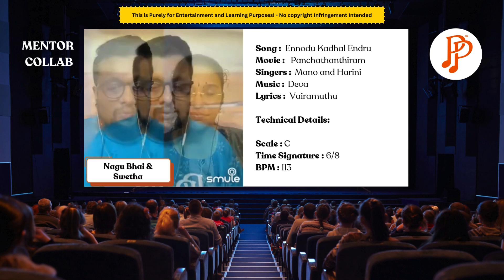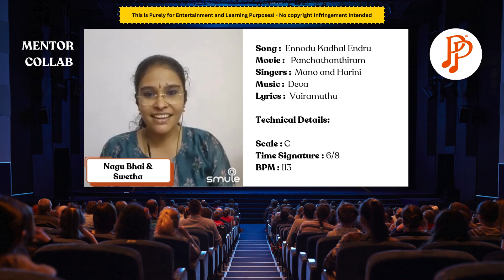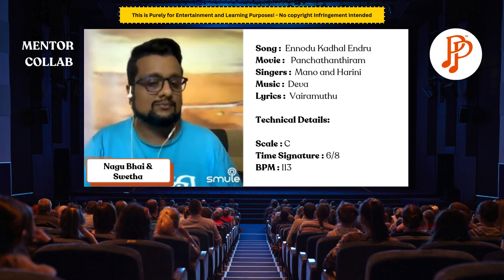Ennodu Kadhal Endru | Panchathanthiram | Mentor Collab | Paadarivom Padipparivom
Learn Cine Songs every weekend on our YT Channel. And it's Absolutely free..!!

- Mentors
Nagu Bhai - Smule ID - PPNagubhai
Swetha - Smule ID - Swetha1704

for more info!

Furthermore, no commercial purpose is intended, permission is kindly requested to continue the broadcast. We do not monetize using audio/video files of any songs and it's only for entertainment and learning purposes only.